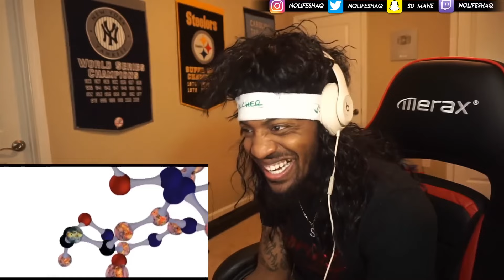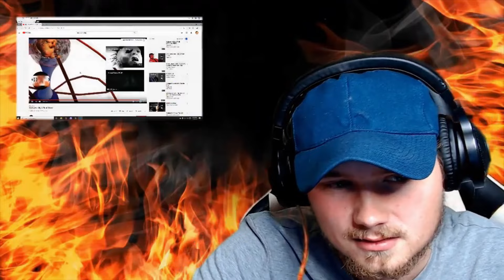Supercut of Youtubers reacting to Mudvayne - Dig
Yeah, I know. Using Shaq is a bit of cheating.